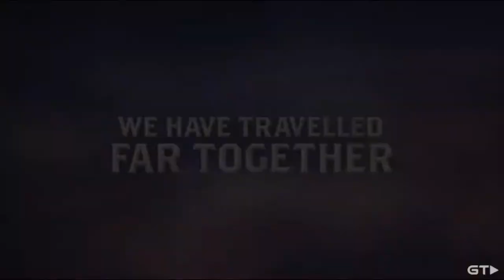Lovecraft's Untold Stories, For The King, and Saints Row: The Third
We touch on Playstation Plus' May releases, Rage 2, Microsoft and the U.S. VA, Games for Gold, Darkwood, and Platinum Games Bayonetta 3.